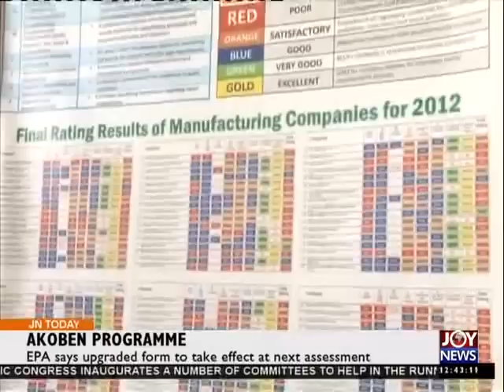Joy News Today (13-5-15)